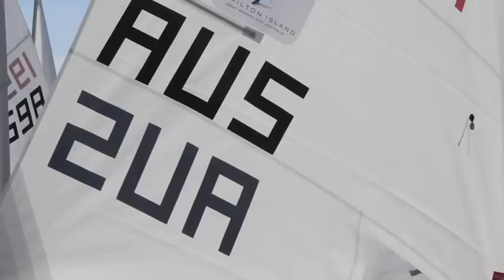Australian Sailing Team Hyeres Day 4 Highlights